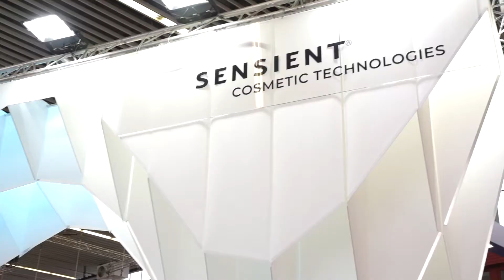Targeting the right exhibitors for you at in-cosmetics Global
From large suppliers, to small niche suppliers, in-cosmetics had it all. But how do you know which ones are right for you? Discover what's in-store for you at in-cosmetics Global 2020.